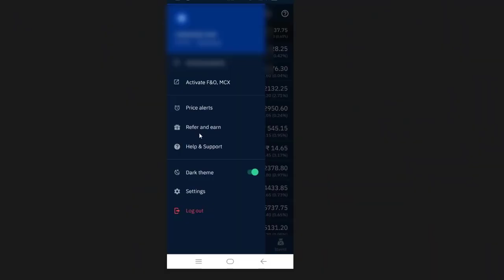4 lakhs earn within one manth || latest mobile earning app telugu || upstox demat account in telugu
Upstox account close telugu || upstox demat account close in telugu || upstox account close online